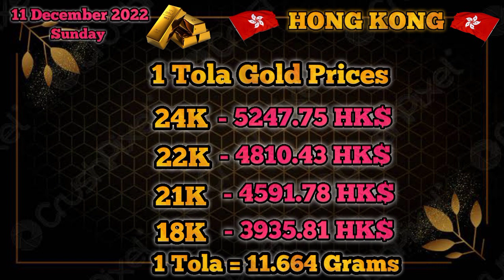Today Gold Price In Hong Kong || 11 December 2022 || Gold Rates || Haseeb TV